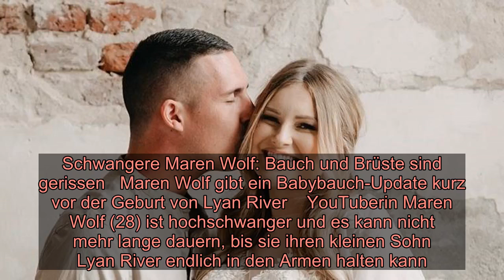Schwangere Maren Wolf: Bauch und Brüste sind gerissen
Schwangere Maren Wolf: Bauch und Brüste sind gerissen   Maren Wolf gibt ein Babybauch-Update kurz vor der Geburt von Lyan River    YouTuberin Maren Wolf (28) ist hochschwanger und es kann nicht mehr lange dauern, bis sie ihren kleinen Sohn Lyan River endlich in den Armen halten kann. Die werdende Mama hat ihre Follower regelmäßig mit Updates aus der Schwangerschaft versorgt. Jetzt zum Endspurt verrät Maren, wie es ihr kurz vor der Entbindung geht und viel sie insgesamt zugenommen hat. Dabei plaudert sie auch aus, dass ihr großer Babybauch ihre Haut an die Belastungsgrenze bringt.  „Ich bin schon vor Wochen an den Brüsten gerissen"   Über das Gewicht, das Maren Wolf während ihrer Schwangerschaft zugelegt hat, macht sich die Influencerin keinen Kopf, wie in einem Video auf ihrem YouTube-Channel verrät: „Ich hab kein Problem damit, dass ich 26 Kilo zugenommen habe. Es gibt Frauen, die nehmen viel, viel weniger zu; es gibt Frauen, die nehmen sogar noch mehr zu. Aber ich denke, das ist nur eine Zahl.“ Maren habe sich in der Schwangerschaft „nicht schlecht ernährt“ und es „sind einfach viele Wassereinlagerungen“.  Sie erzählt aber, dass jeder, den sie trifft, sie auf ihren „riesengroßen Bauch“ anspricht. Was Maren eigentlich egal ist, allerdings hat ihre immer größer werdende Babykugel Spuren hinterlassen. Durch die starke Ausdehnung des Bindegewebes der Unterhaut entstehen häufig kleine Mikrofaserrisse. So auch bei Maren: „Ich bin schon vor Wochen an den Brüsten gerissen. Und jetzt leider auch ein bisschen am Bauch.“ Natürlich habe sie sich, wie viele andere schwangere Frauen, gewünscht, nicht zu reißen, aber „letztendlich ist das nichts Schlimmes“. „Ich bin rechts und links hinten am Rücken ein bisschen gerissen, an den Seiten gerissen und auch vorne am Bauch. Aber es ist vollkommen in Ordnung für mich, darüber mache ich mir gerade überhaupt keine Gedanken.“  Laut Maren ist ihr Sohn „bereit rauszuflutschen“   Schließlich gibt es Wichtigeres: Der Kleine wiegt jetzt ungefähr 3.700 Gramm und wäre – so Maren – „bereit rauszuflutschen“. Ausgerechneter Geburtstermin ist der 14. August. Aber Marens Tipp war von Anfang an, dass Lyan River am 13. August zur Welt kommt.